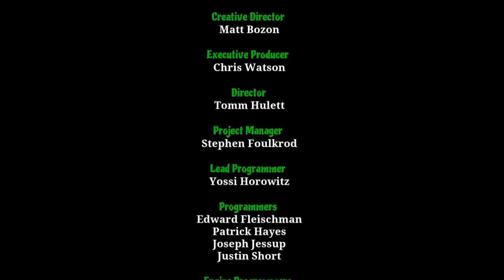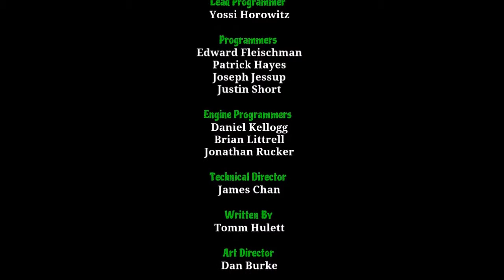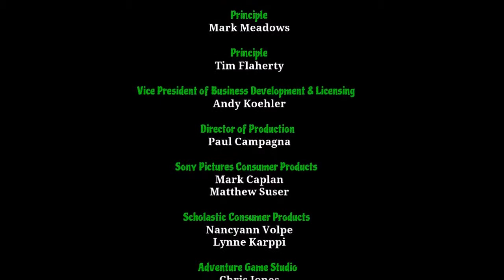Let's Play Goosebumps The Game Part 6 We Win!